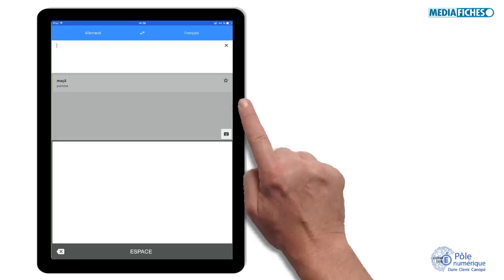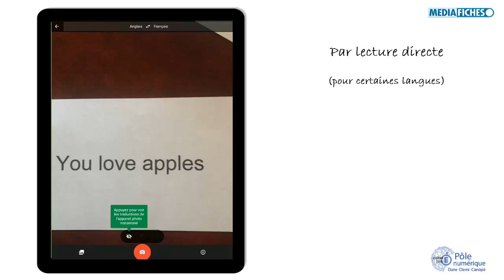Plusieurs manières de traduire avec l'application Google Traduction